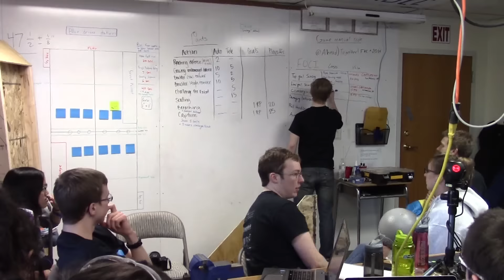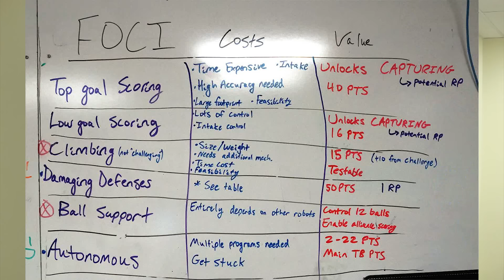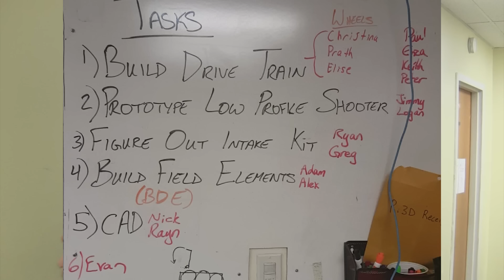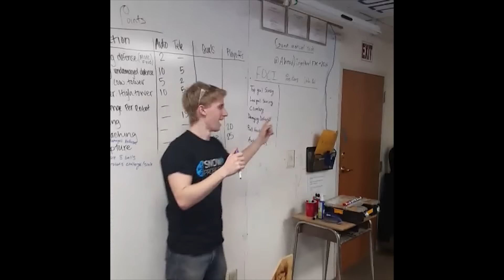Ri3D: 'Snow Problem - Day 1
Day 1 update from 'Snow Problem. We've been discussing strategy, building prototypes and modifying the KoP chassis to work with the 8" Pneumatic wheels.